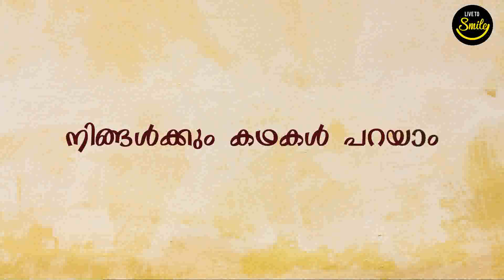When men become good, the world will follow | Live To Smile Story #17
Live To smile 100 Story is a series of stories collected from different people around. Story #17 by Latheef Pallathadukka for Live To Smile.

മനുഷ്യൻ നന്നായാൽ ലോകം നന്നായിക്കോളും

You can be also part of of our 100 stories. Record your Story as voice or video and share with us at Whatapp or email at . You will be featuring in our channel.